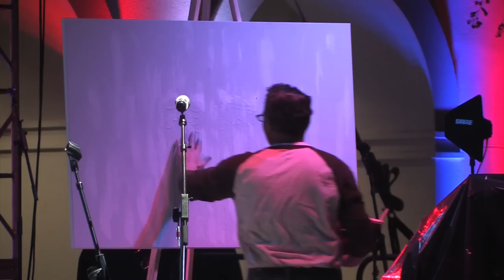Scott LoBaido Painting Auctioned off for $6,500 Donation to the Tunnel to Towers Foundation...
Artist Scott LoBaido paints the 20' x 40' American Flag on the side of the Boys and Girls Club in Temecula, California, as well as, when assisted by Daniel Rodriguez singing America the beautiful does a very impressive painting that, when auctioned off live, went for $6,500.